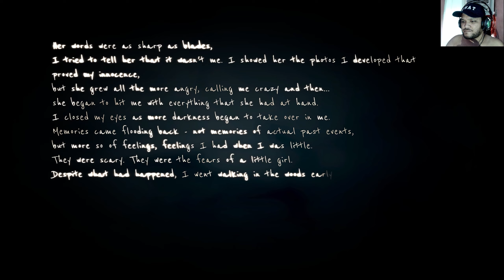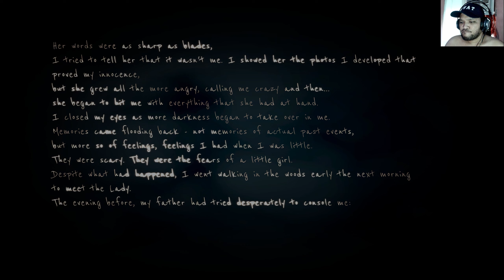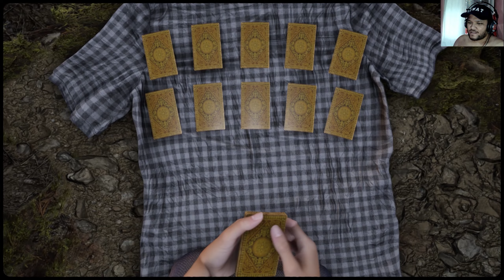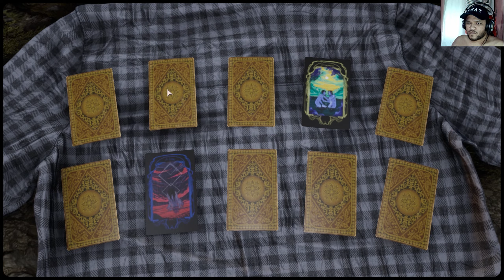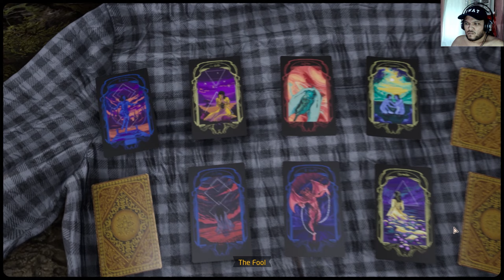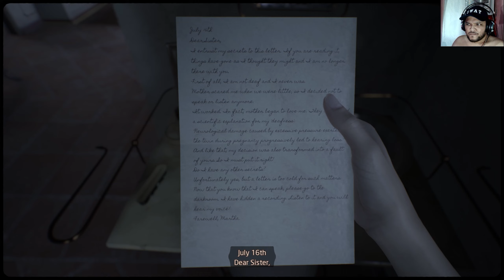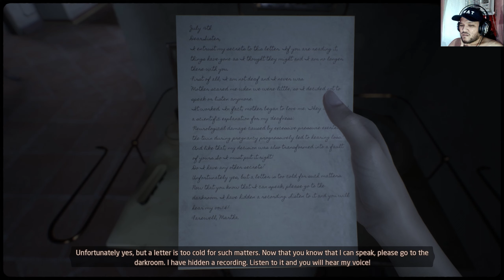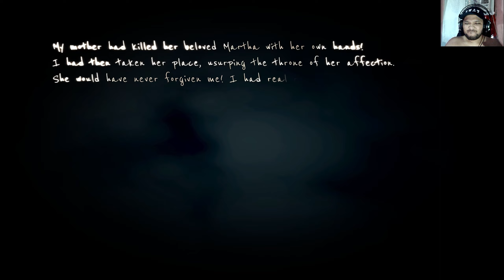Martha is Dead by Wired Productions EP 5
Closer to the truth...